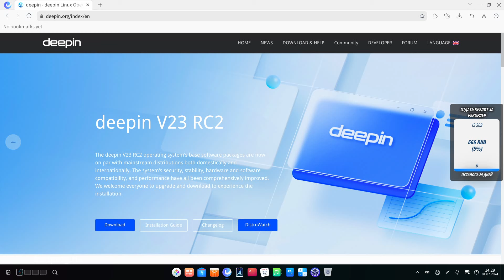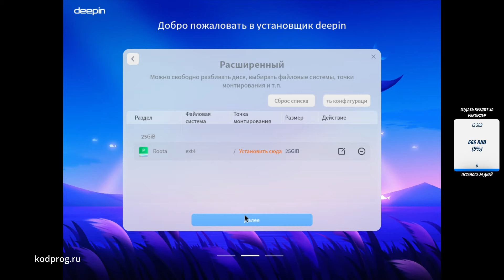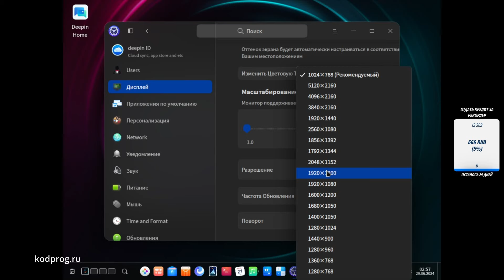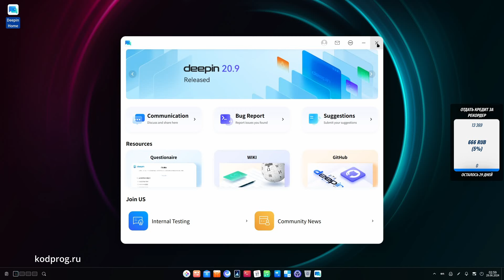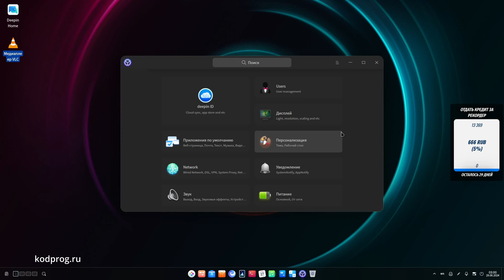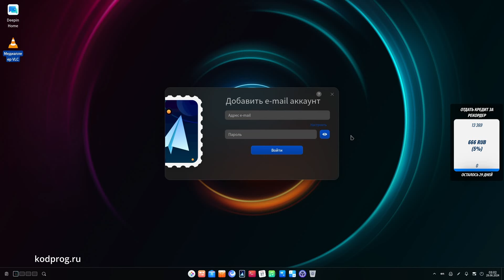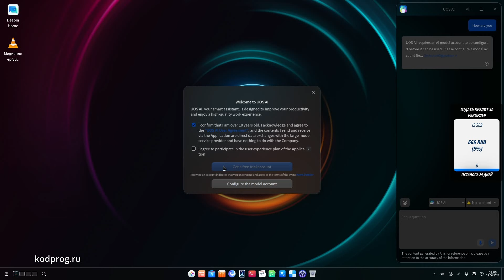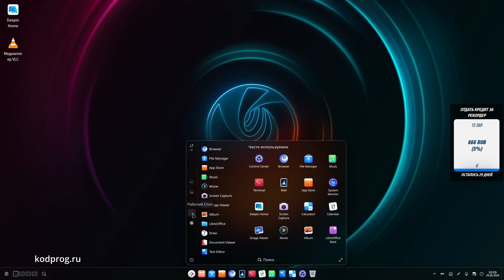Deepin 23 RC2 Обзор Китайского Линукса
В данном видео сделаю обзор на дистрибутив Deepin 23 RC2, основанный на Debian. Deepin 23 находится в разработке, но для ознакомления доступна версия Deepin 23 Release Candidate 2.